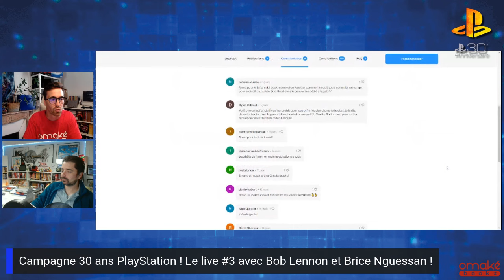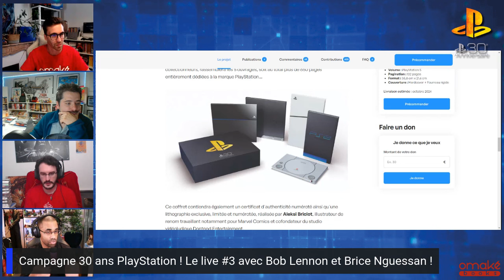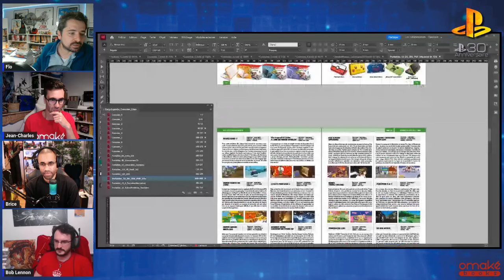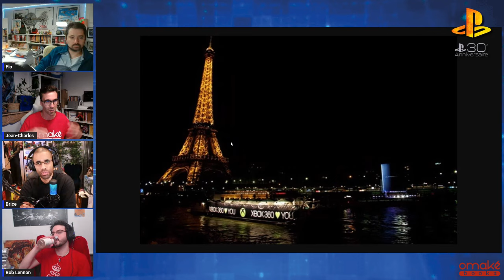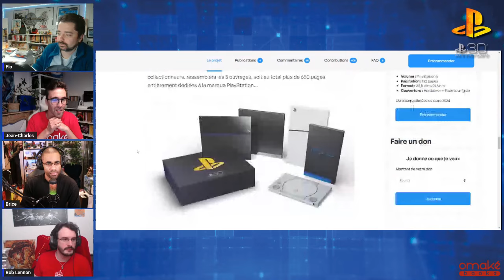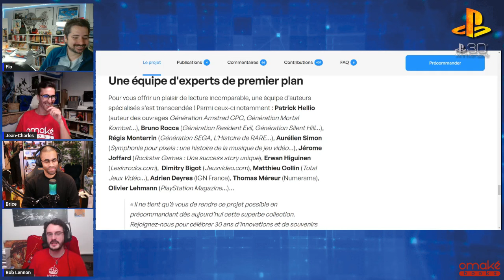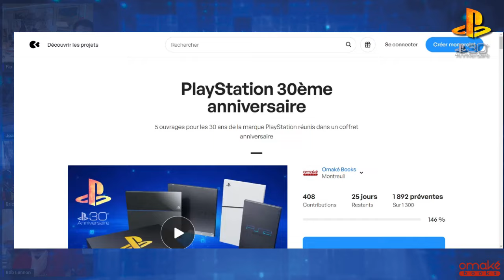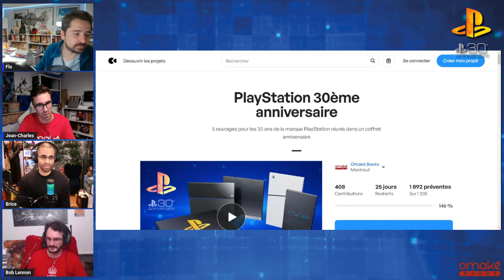[TWITCH] 30 ans PlayStation ft.OmakeBooks - 19/06/24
Jeu : Compilation de jeux et commentaires

Bon visionnage ! :)